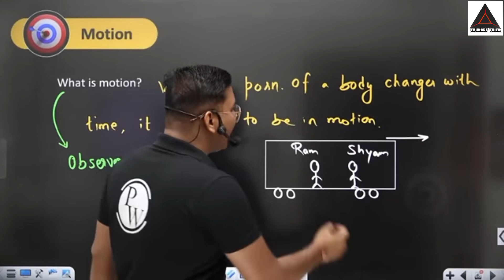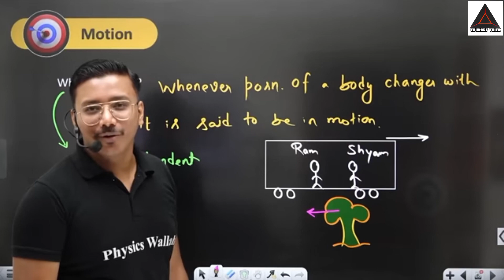What is motion